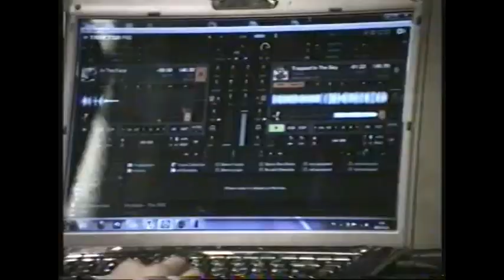CRIM3S SQUATT RAVE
© CRIM3S

Illegal squat rave North London.  filmed + edited by CRIM3S.

DJ sets (in order of appearance) by: GASH GARY // CRIM3S // UNCONSCIOUS // GRIMEZ
Rigs: Apparition + Sectionsix Sounds